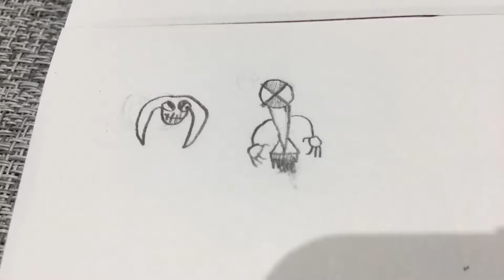What the f*ck